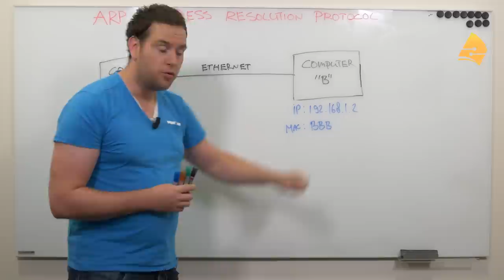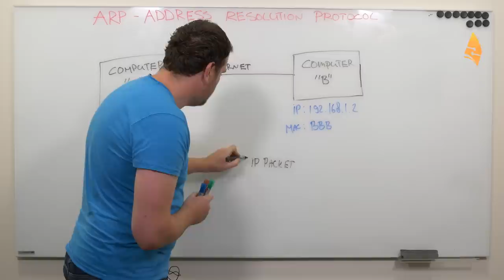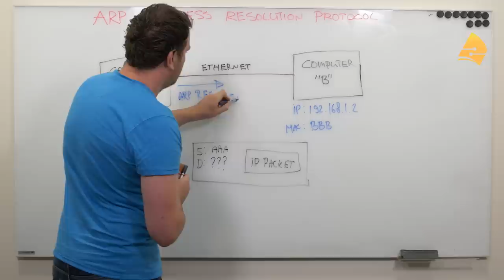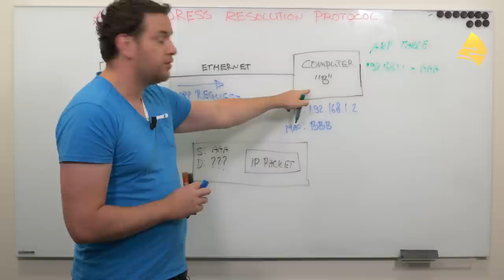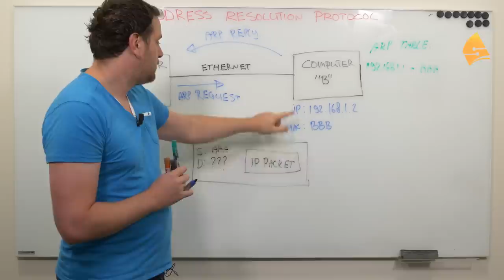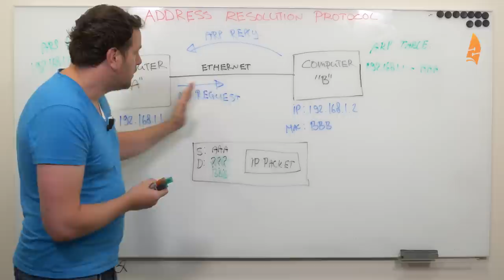Address Resolution Protocol (ARP) Explained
- ARP (Address Resolution Protocol) is used on Ethernet (LAN) to find the MAC address of another host. When a host on the network doesn't know the MAC address of the device it wants to reach, it will broadcast an ARP request. All hosts on the segment will receive this ARP request and one of them will respond with an ARP reply. In this ARP reply, you will find the IP address and MAC address of the destination host.

Once the host that sent the ARP requests receives this information, it will be able to reach the destination.